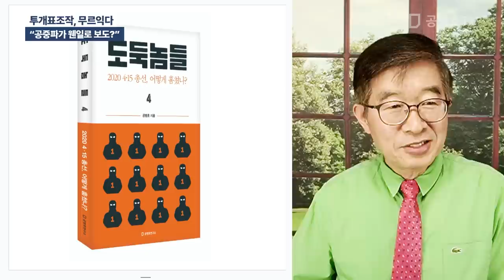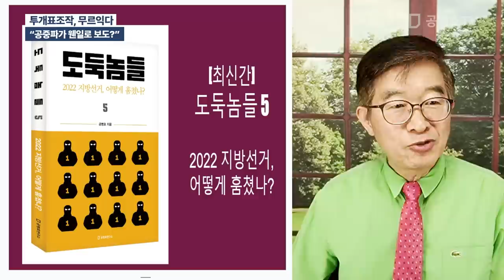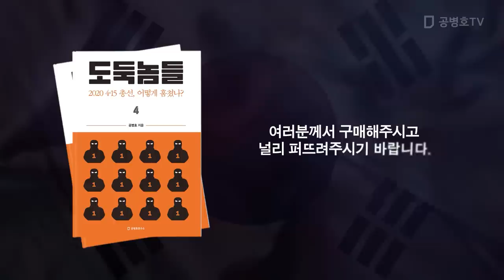투개표조작, 무르익다 / "공중파가 웬일로 보도?" [공병호TV]